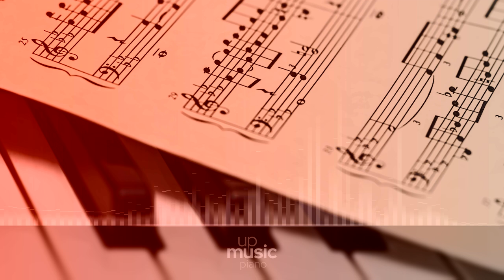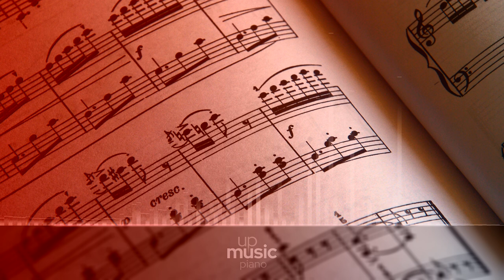Lady Gaga, Ariana Grande - Rain On Me (HQ piano cover) Chromatica, by @KatherineCordova ∙ upmusic